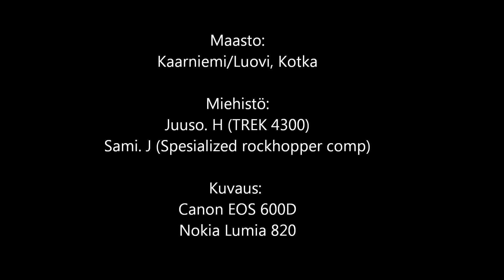Maastopyöräilyä (HD)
Pyöräilyä Kaarniemen / Luovin maastossa.